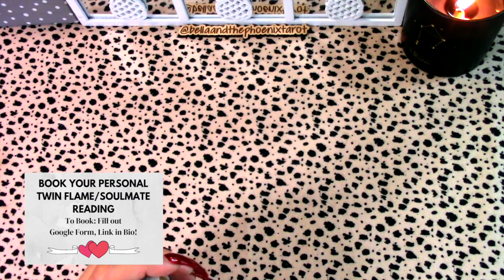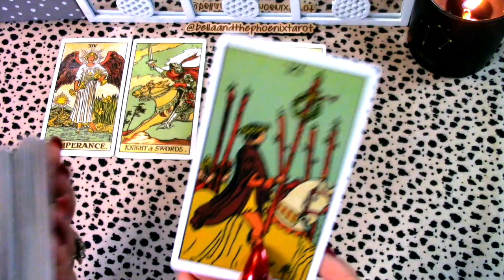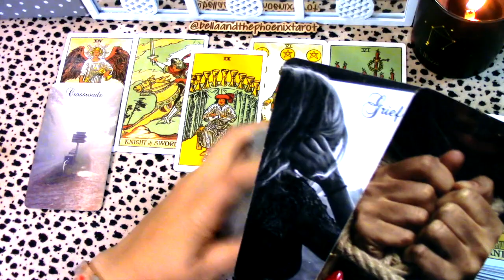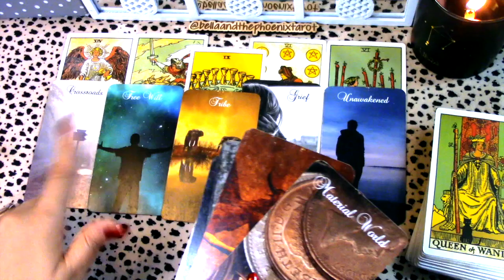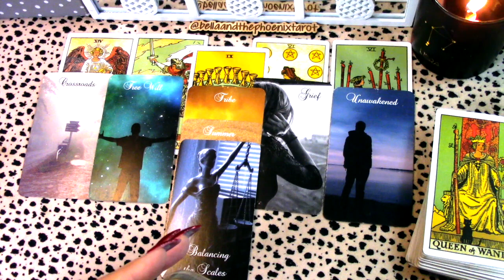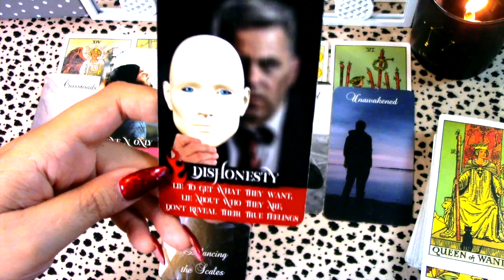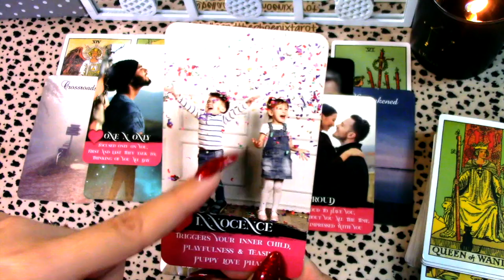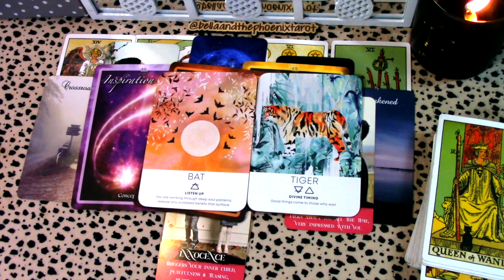💫🎄DM/DF ENERGIES✨DM WANTS TO RUSH IN❤️SOUL MERGE BEGINS👩🏻‍❤️‍👨🏻TWIN FLAME🔥READING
🔮Accepting personal readings!

FREE Ways To Support Me:
💬Comment On My Video, Even If It's An Emoji

I am:
Sun: Scorpio
Venus: Libra
Rising: Cancer
Moon: Aquarius

so feel free to check it out.

Charms:
78 Pieces Enamel Letter Charms
SANNIX 220Pcs Assorted Gold Plated Enamel Charms
WOCRAFT 40pcs Inspiration Words Charms

It is a legal requirement that I include a disclaimer on this site. You must be 18 years or older to view this content. Although Tarot Reading is used as a self-counselling tool for spiritual growth and healing I would strongly suggest you seek professional counseling if needed. If you purchase an item from the links provided, a portion of that goes to me! Appreciate your help in keeping my channel going.